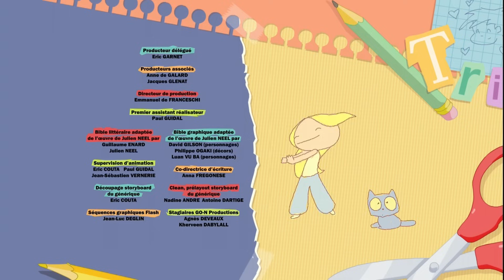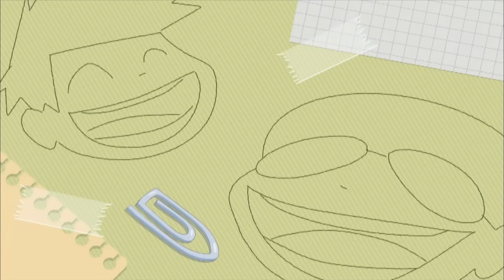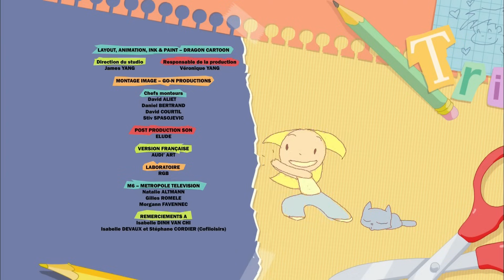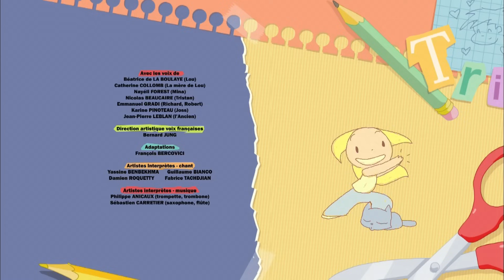Mina ne veut pas fêter son anniversaire 😿🎂 Lou! | Compilation 100m | Dessin animé pour enfants